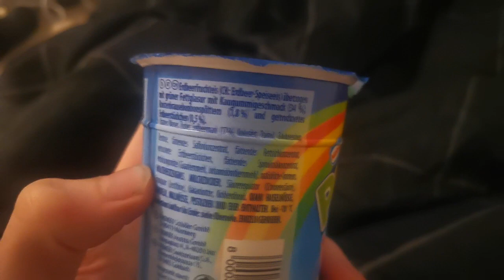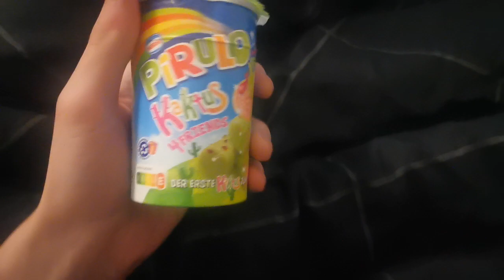der krasseste Eis Snack Ever😍 Kaktus 4 Friends (💕🇫🇷)